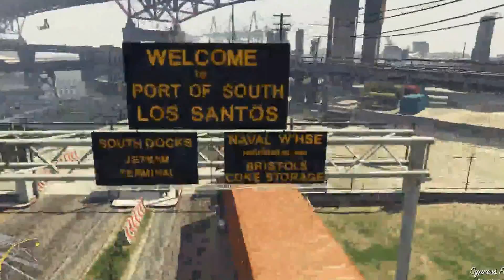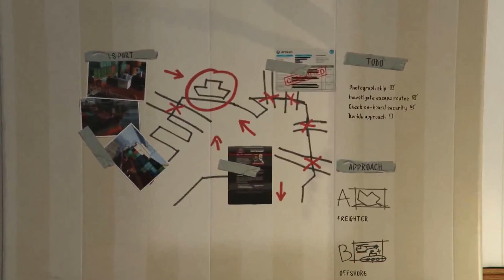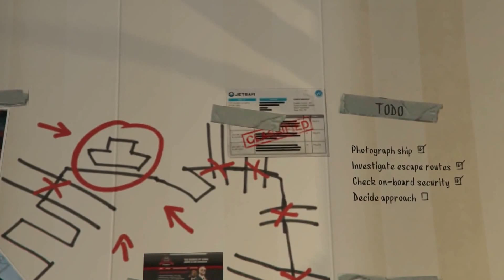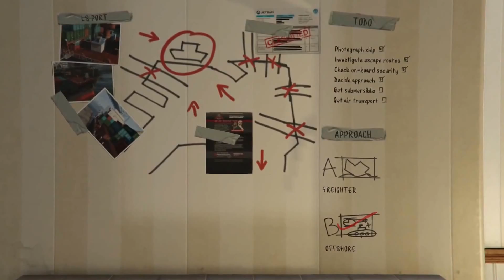GTA 5 - Let's Play Part 13 - "Merryweather Here We Come!"